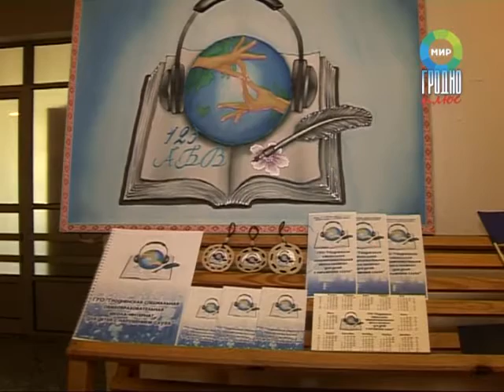Фестиваль педагогического мастерства